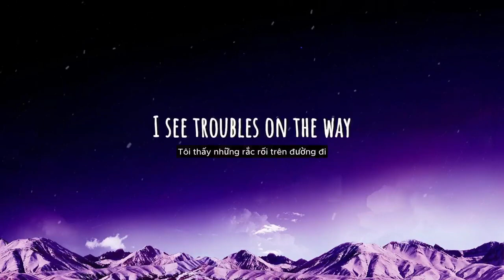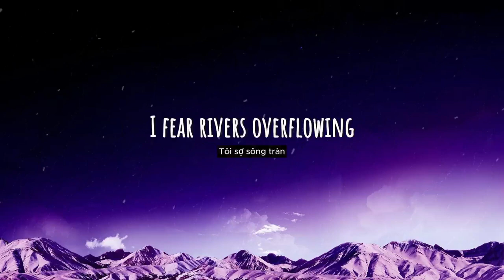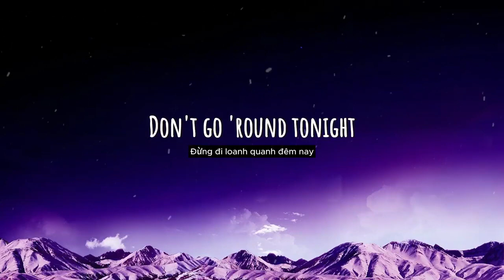Bad Moon Rising - Creedence Clearwater Revival Lyrics Vietsub cover by Helions